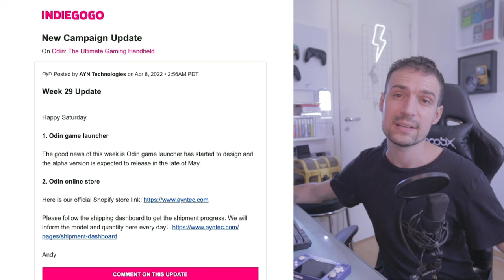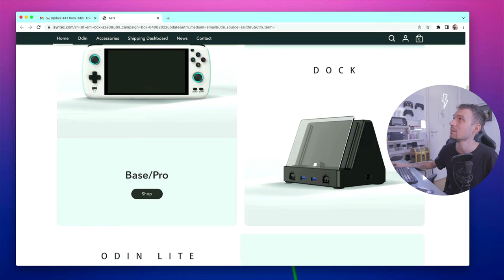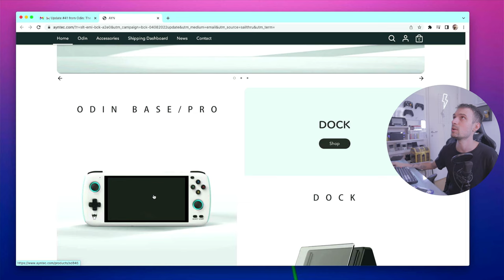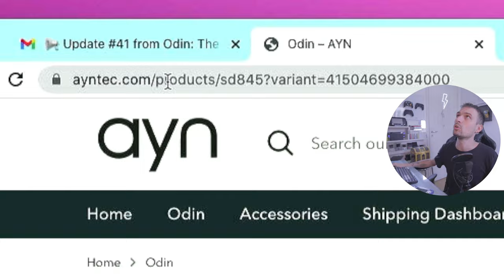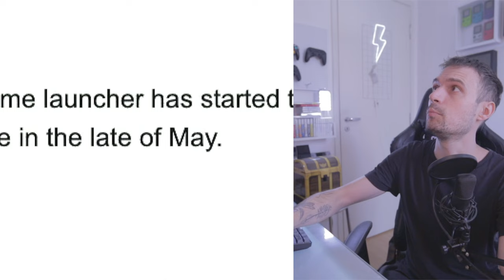NOVIDADES AYN ODIN ! launcher EXCLUSIVO e novo SITE (adeus indiegogo)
Ayn Odin ganha novo Game Launcher, lançamento previsto para final de Maio de 2022. Um launcher exclusivo como temos no Retroid Pocket 2+ é uma ótima maneira de aperfeiçoar o console através de software, e criar uma experiência mais limpa para seus usuários. Também já está no ar o novo site da Ayn, e dentro de pouco tempo o console portátil Odin deve ser vendido exclusivamente por lá, e não mais pelo Indiegogo.

► Nesse vídeo você vai encontrar:
► 0:00  INTRO
► 0:50  Meu Odin foi Enviado
► 1:28  Novo Site Oficial AYN
► 3:47  Odin Game Launcher
► 6:59  Comente abaixo

// Caixa Postal
VICTOR IEMINI
78733
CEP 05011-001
SP/BRASIL